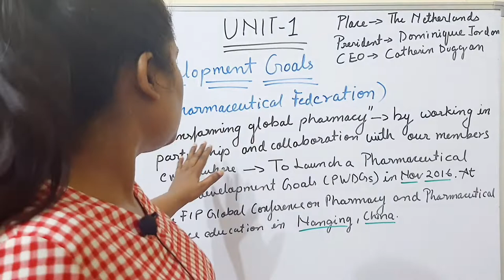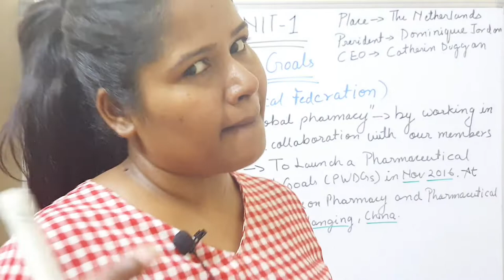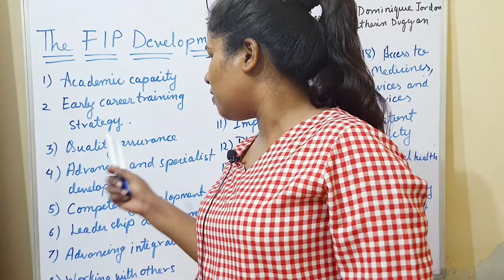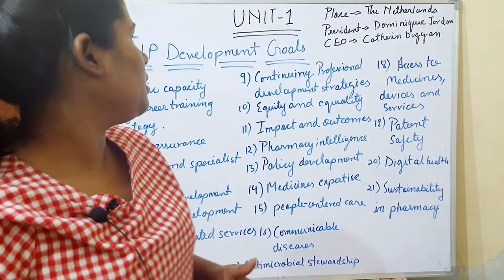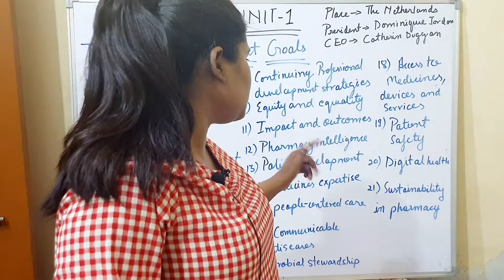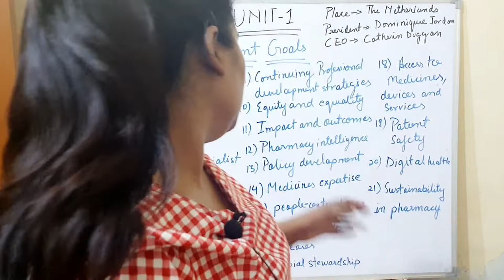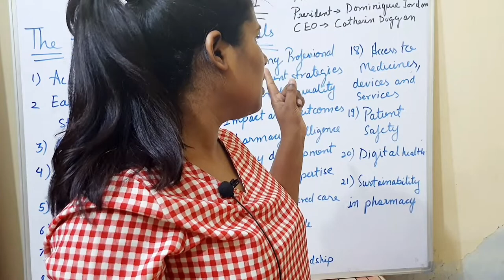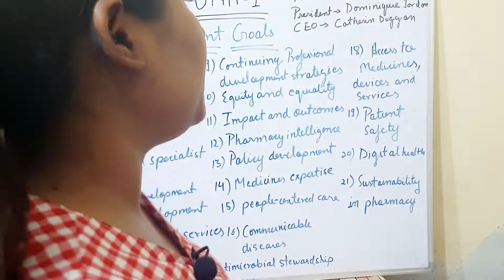Unit-1 FIP DEVELOPMENT GOALS